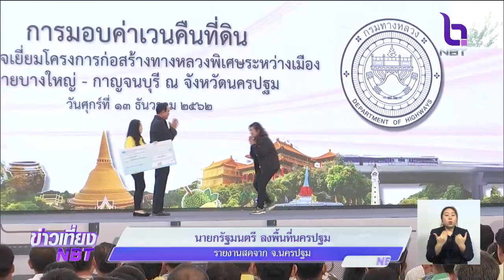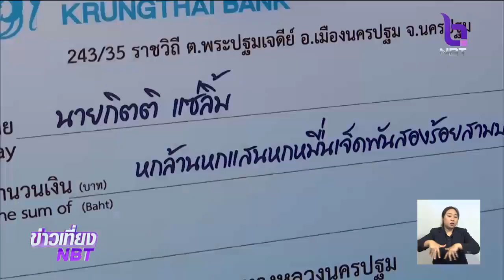นายกฯ ลงพื้นที่นครปฐม ตรวจเยี่ยมโครงการก่อสร้างมอเตอร์เวย์ "บางใหญ่-กาญจนบุรี"